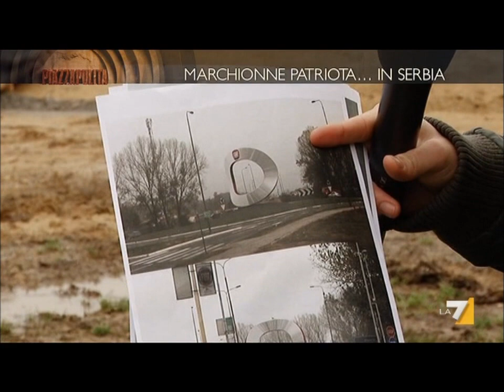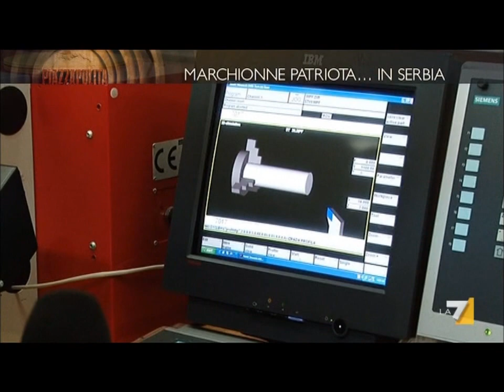20120426 La7 Marchionne patriota in Serbia Piazzapulita.wmv